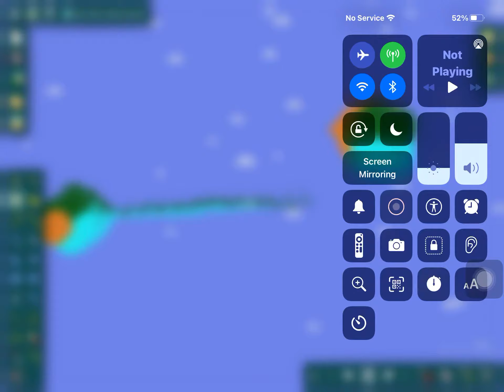Planets ￼Smash into each other Algodoo